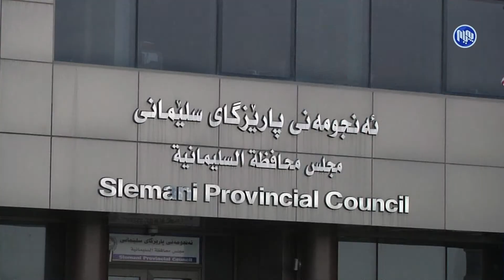دۆخی‌ چه‌مچه‌ماڵ له‌ماوه‌ی‌ ڕابردوو بووه‌ته‌ هۆی‌ گۆڕینی‌ قائیمقام و جوڵانی‌ هێزی‌ ئه‌منی‌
دۆخی‌ ئه‌منی‌ چه‌مچه‌ماڵ له‌ماوه‌ی‌ 24 كاتژمێری‌ ڕابردوو بووه‌ته‌ هۆی‌ گۆڕینی‌ قائیمقام و جوڵانی‌ هێزی‌ ئه‌منی‌